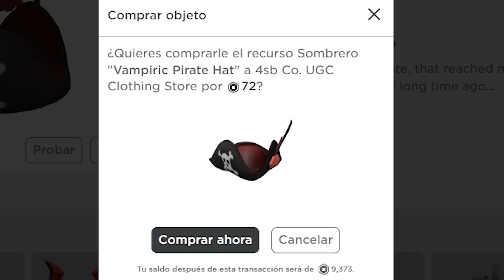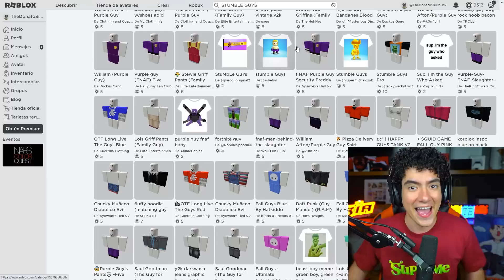JUGUE STUMBLE GUYS EN ROBLOX POR PRIMERA VEZ Y ME CONVERTI EN HACKER! 😱💎 | TheDonato